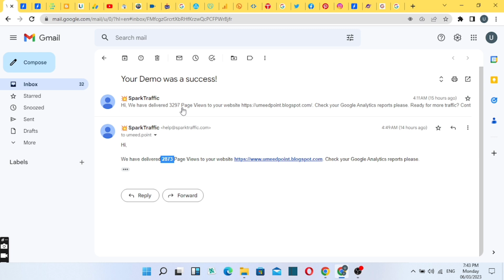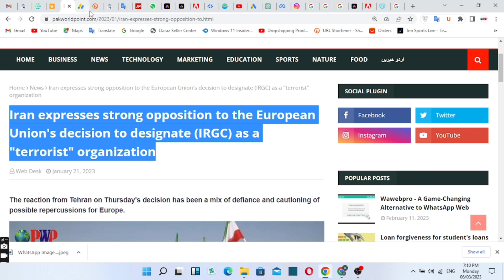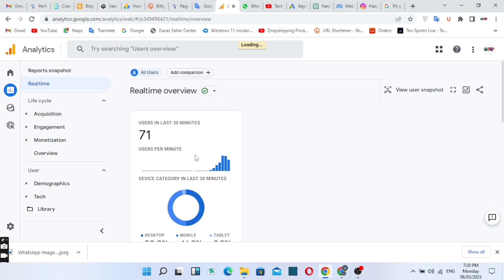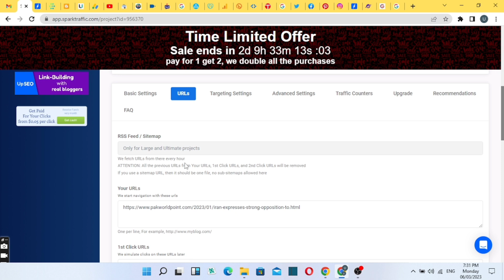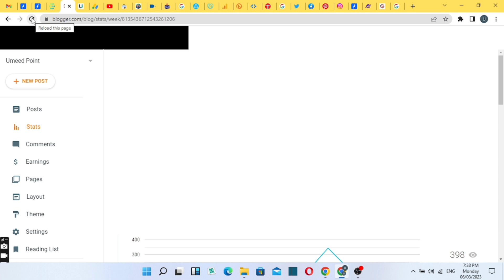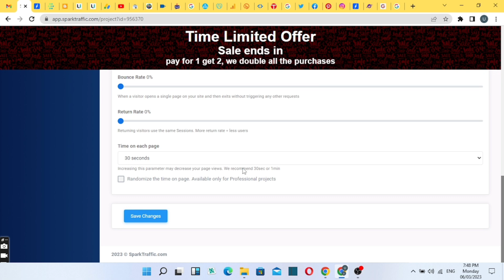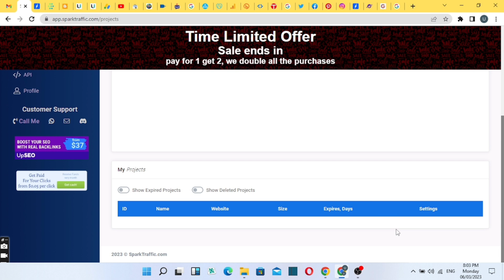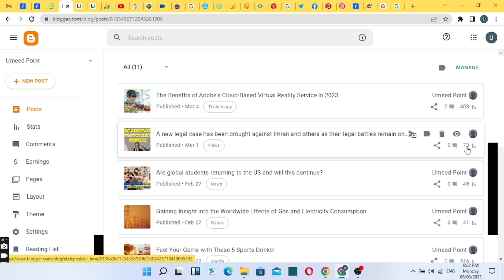Earn $1000 from Google adsense | Unlimited Demo Traffic for website | Spark Traffic | Google Rank 1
Earn $1000 from Google adsense | Unlimited Demo Traffic for website | Spark Traffic | Google Rank 1 | Google adsense loading method is now old | Try this unlimited traffic method